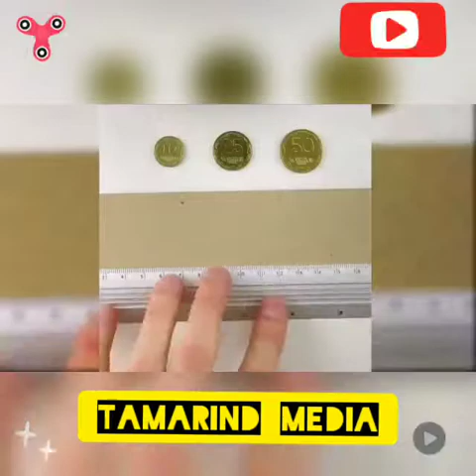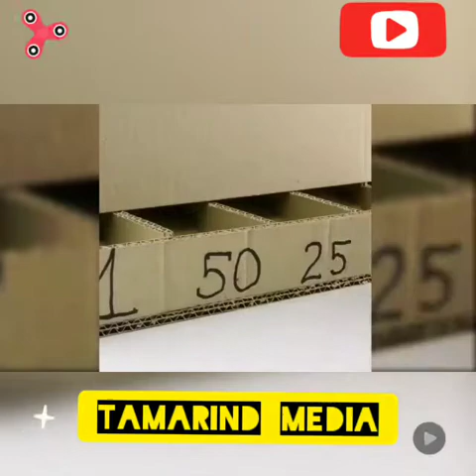Make a Projector Within 5 Minutes Awsome Cardboard Crafts - Tamarind media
Here is the simple way to make a projector from home within 5 Minutes awesome cardboard crafts make beautiful crafts- Tamarind media